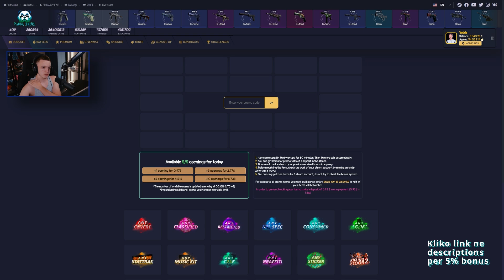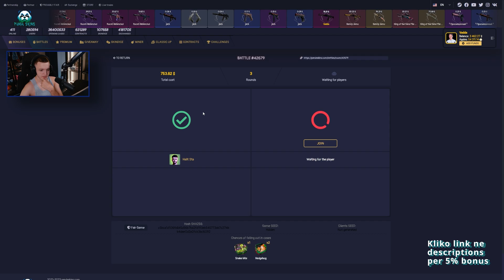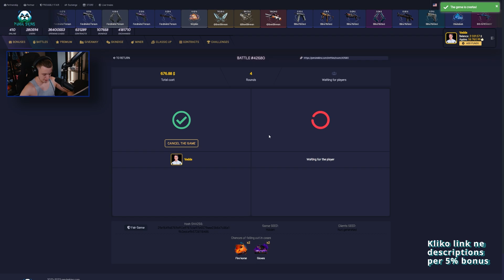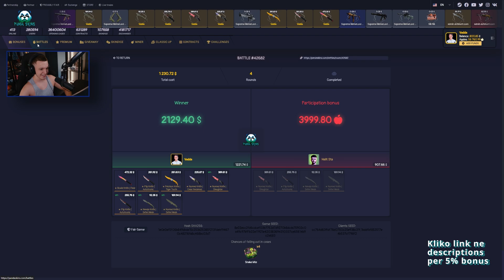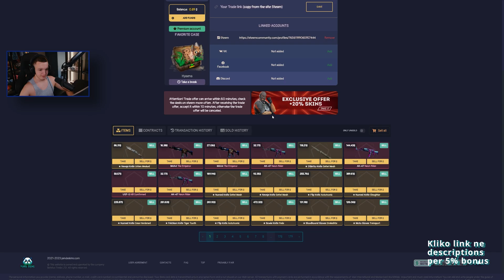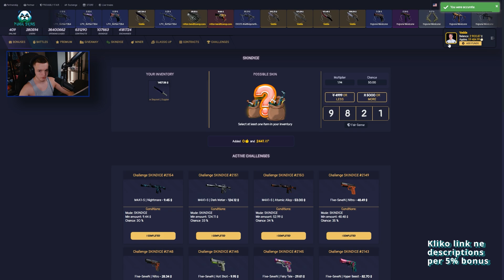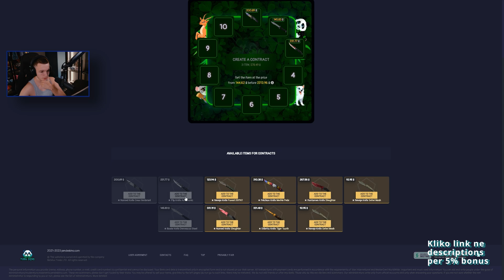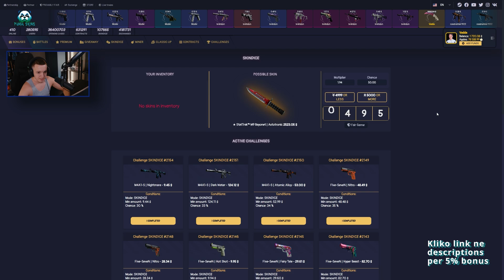Ja Ktheva Shokut 2-Fish !! (Panda Skins) - Vadda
Performancat e kompjuterit tim:
☞ CASE: NZXT H510 ELITE WHITE.
☞ MOTHERBOARD: GIGABYTE Z490 VISION G.
☞ CPU: i9-10850K .
☞ CPU COOLER: NZXT Kraken X63 .
☞ RAM: HyperX Fury RGB 32GB 3200Mhz .
☞ GPU: MSI Ventus 3x RTX 3090 24GB .
☞ STORAGE: SSD GIGABYTE AORUS RGB AIC, PCI Express, 1TB ,SSD GIGABYTE AORUS RGB, M.2 - 512GB.